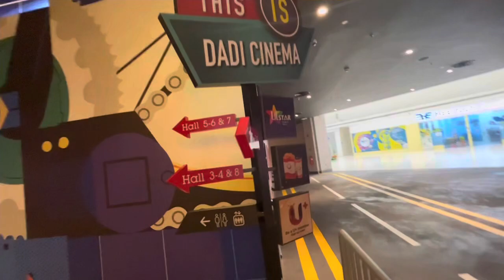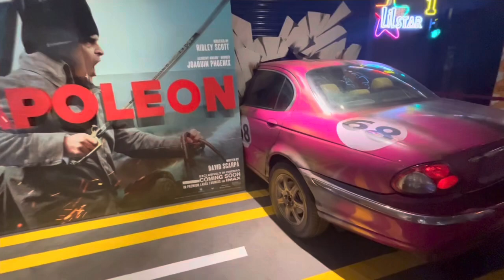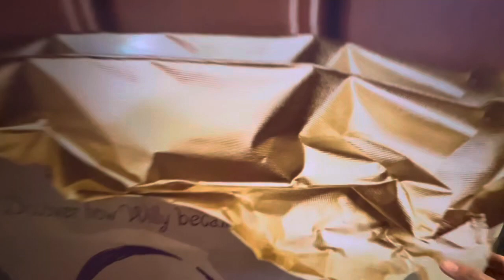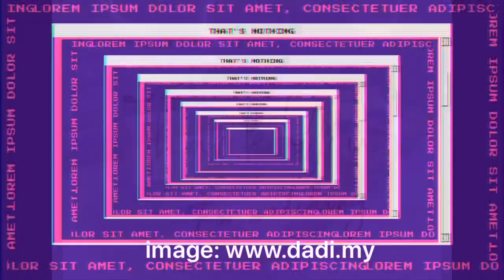Interesting Cinema, This Dadi. We Will Return Again To Watch A Movie Soon. Pretty Cool & Different.